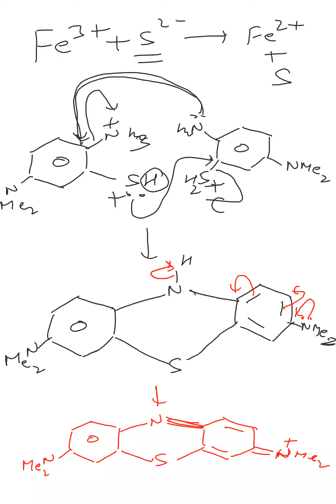L20 Salt super tricks Sulphide ion confirmation, Methylene blue test by shashi sir(9810657809)